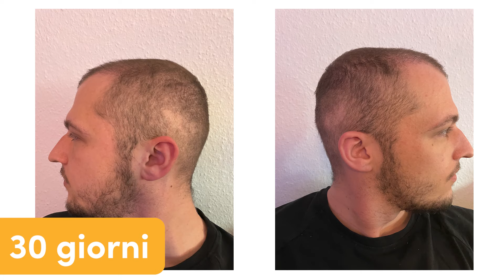270 giorni dopo: Com'è il mio aspetto ora?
In un viaggio di 270 giorni da capelli radi a capelli folti grazie al trapianto di capelli si è stati accompagnati. Dalle prime speranze timide fino al risultato sbalorditivo - in questa serie di immagini viene catturato ogni momento del cambiamento. Immagine dopo immagine, si condividono le alti e bassi, le incertezze e infine la gioia per la nuova immagine di sé.

Elithair

Cos´é Elithair?